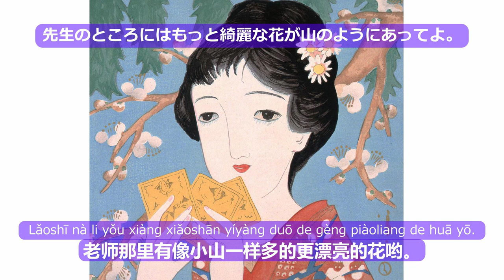中国語のリスニング 上級【字幕付】Chinese Listening 「小説：先生の顔3/3 END」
中国語のリスニング訓練をしましょう！正しい標準語を聞いて耳を鍛えましょう！外国人に中国語を教えるプロの朗読！上級者向けです！
聞き流し、睡眠用、作業用にも利用できます。
小説朗読：先生の顔3/3 END 竹久夢二